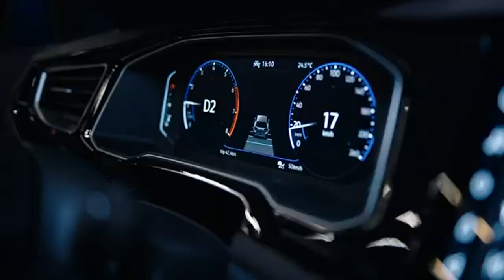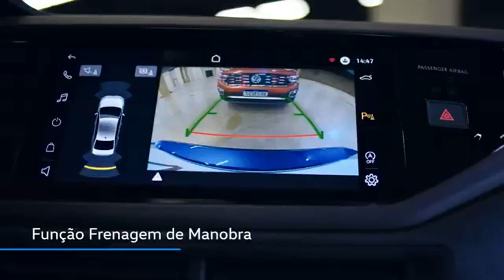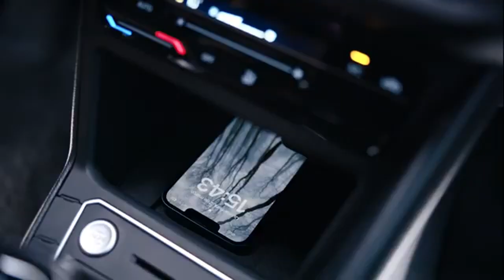Novo Virtus - Todos os DETALHES que você ainda não viu